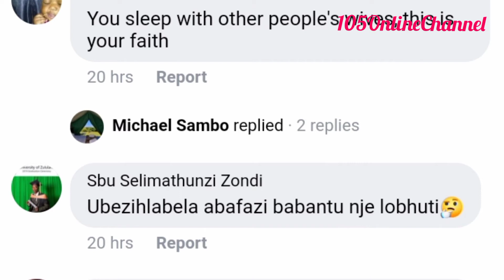Secret revealed..on Why was Lawrence Masinge sho* multiple times...its shocking